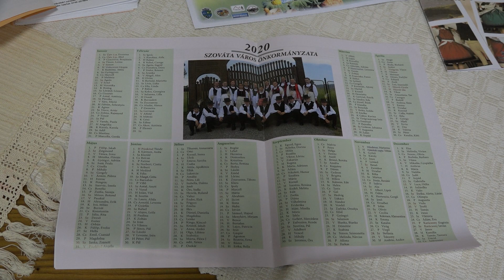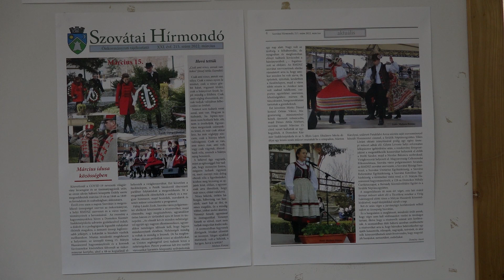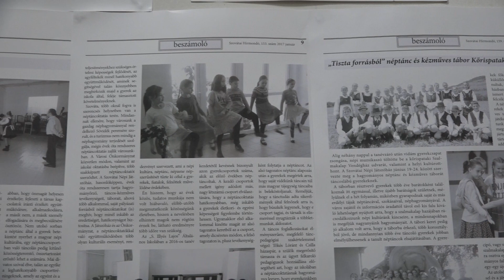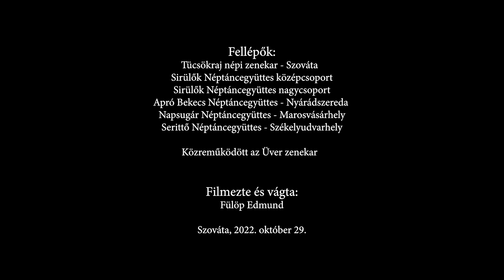2022. október 29. - VI. Bekecsalja néptánctalálkozó Szováta